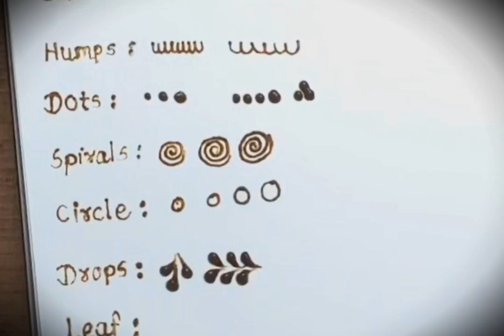Basic Elements of Heena ❤️Vlog-1🧿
How to learn mehndi for beginner/ line practice/ how to learn heena/ mehndi tutorial/learn mehndi step by step/mehndi class day-1.
 In this video, We are talking about Basic Elements of Heena...
Most of people use pencil to teach heena, but I will show you to make heena from heena cones so that we can do better practice in running heena cones.

Simple Bridal Mehndi Design Latest 2024 || Try this Wedding special mehandi

if you guys like my  video please Like_Share_Subscribe 🙏